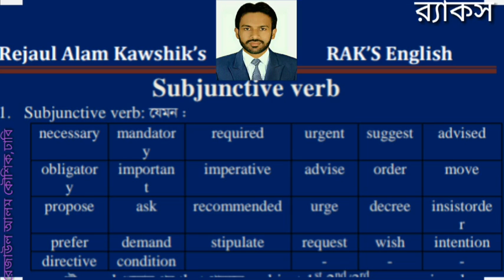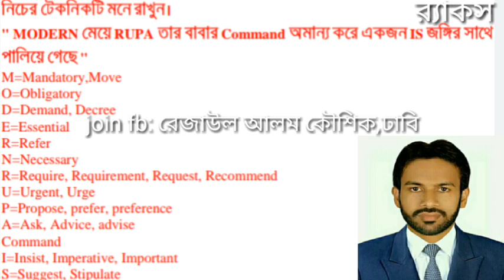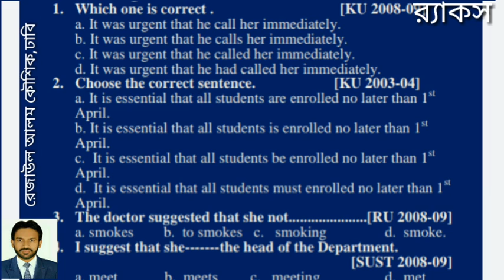Subjunctive verb # Rejaul Alam Kawshik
An attractive lecture on Subjunctive verb